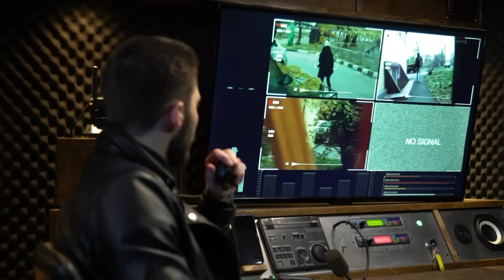Опасные связи | Сезон 5 | Выпуск 21